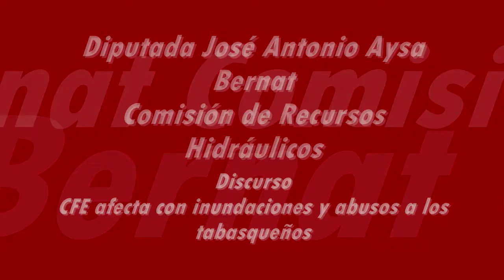La CFE inunda y abusa con sus tarifas de los tabasqueños diputado José Antonio Aysa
Tabasco tiene inundados 16 de sus 17 municipios muchos por decisión dela CFE.
Desfoga presas e inunda municipios en Tabasco la CFE.
Más de 80 mil tabasqueños contra los abusos de la CFE
Tabasco está en contingencia 16 de los 17 municipios el estado están inundados, eso no ha impedido recabar las firmas que son necesarias para frenar los abusos de la CFE y vamos a entregar 80 mil firmas.
La CFE nos empobrece doblemente a los tabasqueños por un lado nos inunda por el desfogue de sus presas y por el otro aplica tarifas abusivas de energía contra la población. Por ello estamos doblemente interesados en impulsar esta iniciativa.